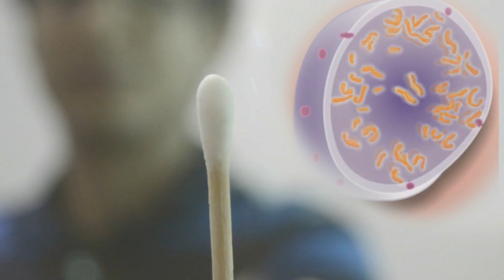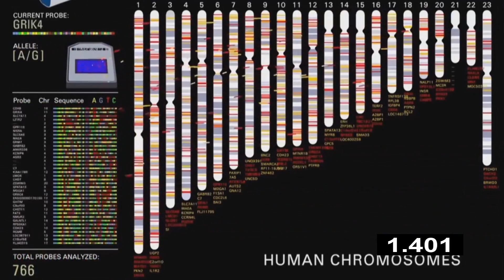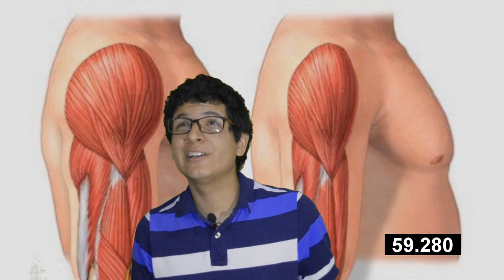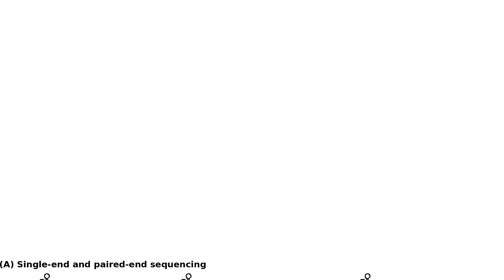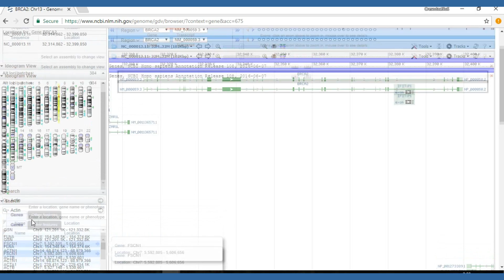Descubriendo el Genoma Humano ft. En 1 Minuto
¿Sabías que en una célula tuya está toda tu información genética que te hace unico o unica, y que además cargas con todo un legado de la especie humana?, esto es porque contigo cargas millones de copias del genoma humano. Acompañanos a descubrir algunas cosas fascinantes sobre nuestro genoma.

Fuentes bibliográficas:
Klug S., William, Michael Cummings R., and Charlotte Spencer A. 2006. Conceptos de Genética. 8va ed. Madrid, España: Pearson.

Agradecimientos a mi padre, Guillermo, por la grabación, a David por su dramatización.